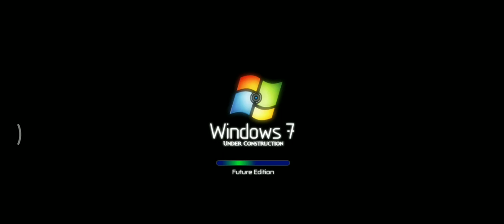Windows 7 Future Edition Under Constitution Startup Shutdown Sound